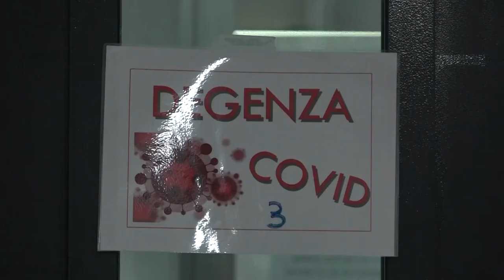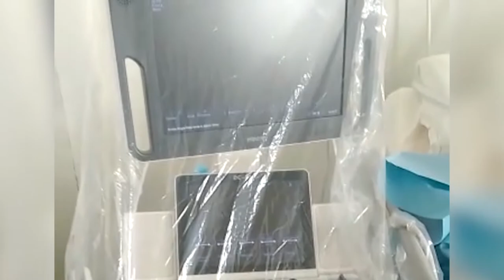Covid, crollano i ricoveri all'ospedale San Donato". Scala: "teniamo comunque alta la guardia"